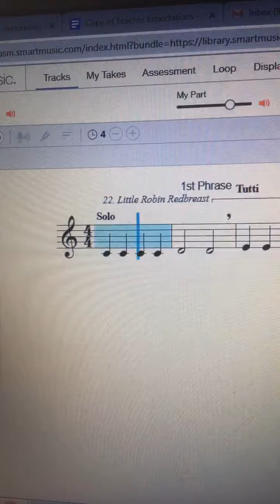Trumpet Lesson Little Robin Redbreast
Smartmusic lesson play a long